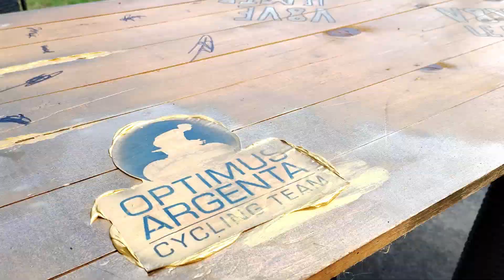Feelgood (ploegstage 2022)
We vonden Nemo, we leerden tellen tot 10, de stoelendans ging niet altijd goed en het fluiten nog minder. De frisbee heeft veel kilometers gemaakt en renners deden een serieuze parlée aan de tafel van "Vive le MTB". De kookmoekes leverden fantastisch werk maar we hebben veel vruchteloze kilometers gefietst in een zoektocht naar softijs en o ja, de zon was van de partij, het waren dus warme en veel hoogtemeters. Ploegstage 2022 : geslaagd. FeelGood. (muziekcredits Gorillaz & The Turtles)